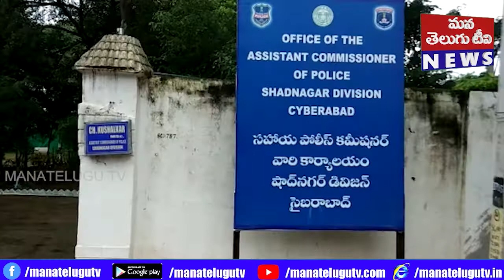PRANTHIYA DHARSINI 15- 08- 2022